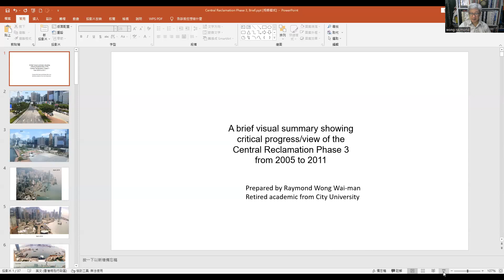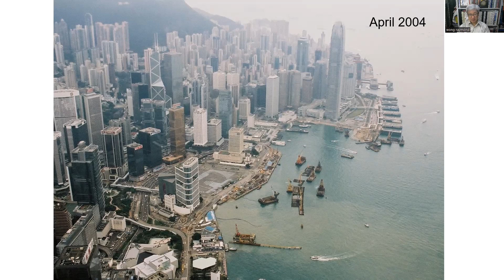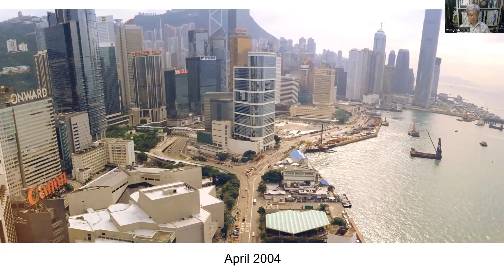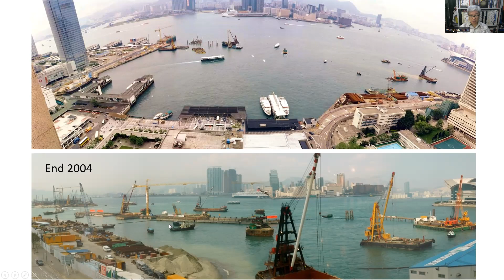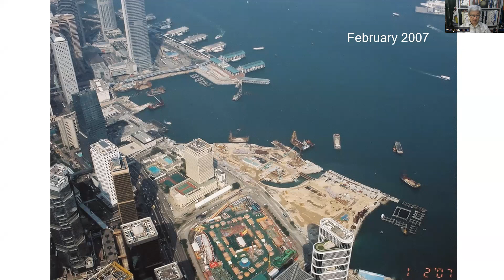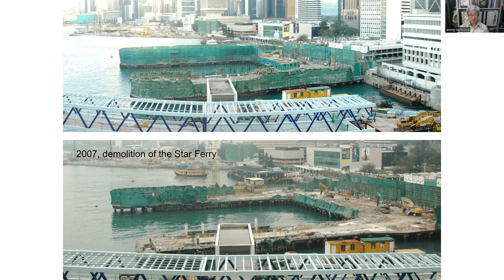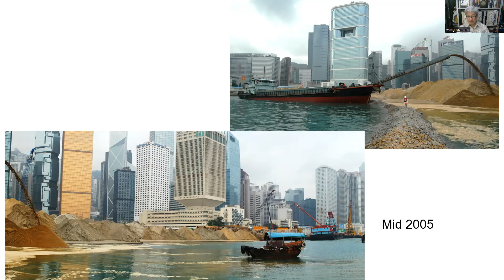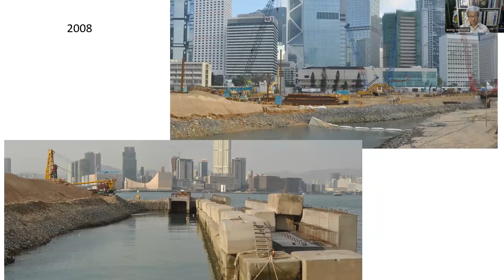這二十年間中環海濱的變化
王煒文老師自九○年代中以來，對中環近海旁一帶的發展，已有持續的跟進。

他跟進的焦點，早期是中環第一期填海，這期間建設了香港站及國際金融中心。接著是中環第三期填海，建設了中環灣仔繞道及海旁一帶的前期發展。

王老師最近乘坐了位於填海區作短期建設而興建的「摩天輪」，看到了這區的一些新面貌，有感而發，因而制作了這輯視頻，簡略地為朋友說說這區的一些變化。